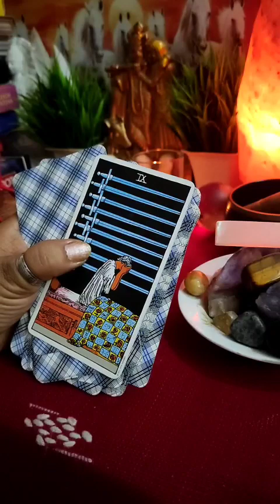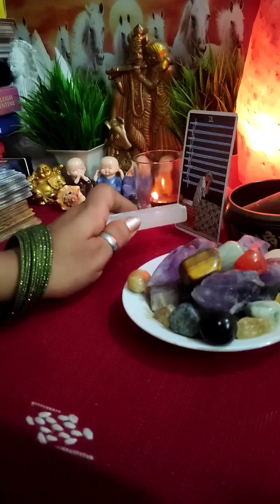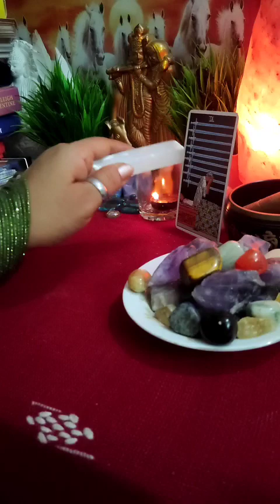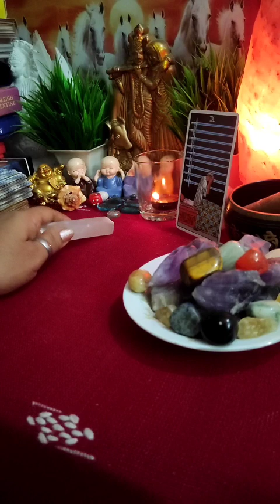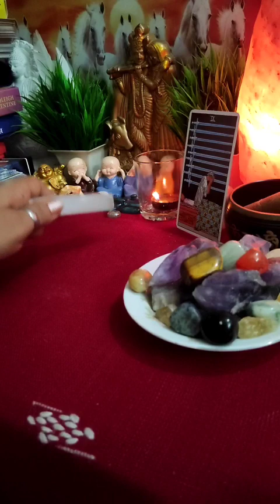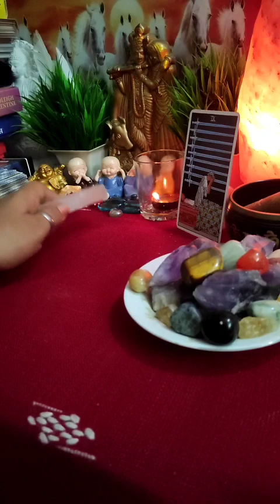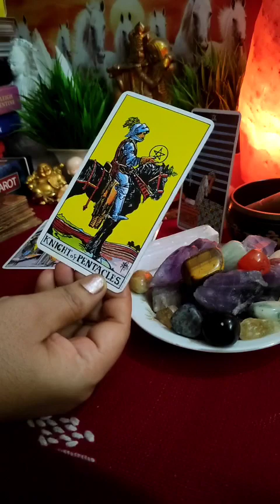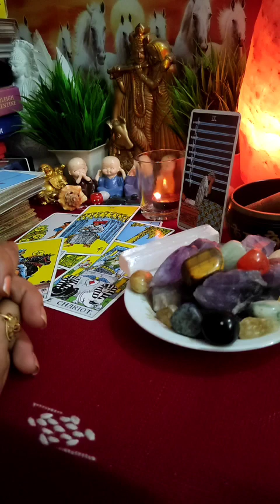🧿🔮All Signs: आपके पार्टनर की Current Energy⚡⚡(runes) |Timeless